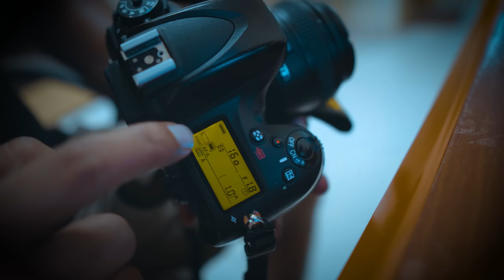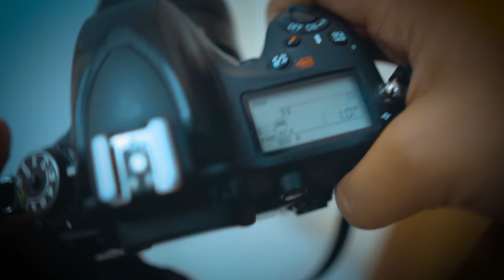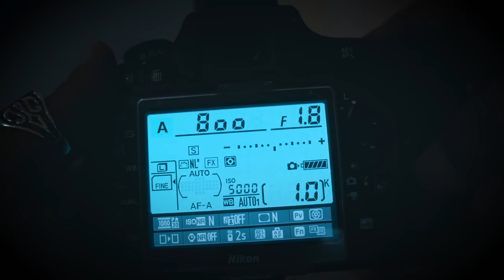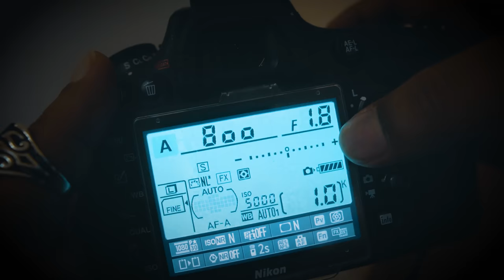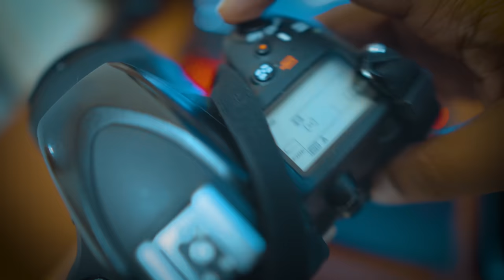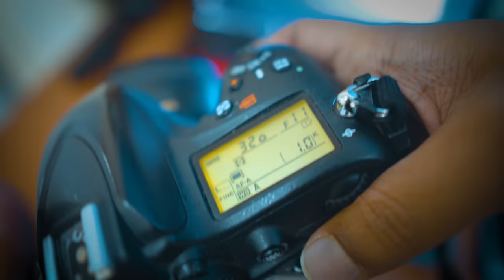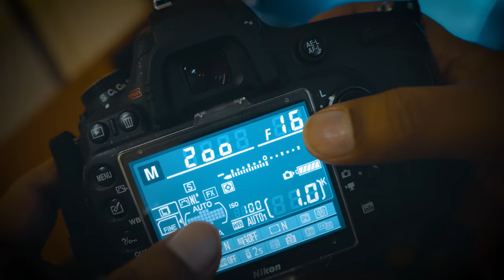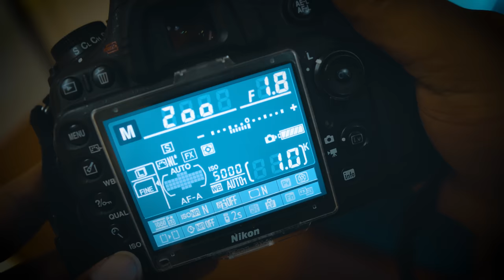HOW TO TAKE A PHOTO IN DSLR CAMERA PHOTOGRAPHY MALAYALAM | DUBAI | Vlog #68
HOW TO TAKE A PHOTO IN DSLR CAMERA PHOTOGRAPHY MALAYALAM
JUST BE OUR FRIEND BY SENDING ME "Hi" ON INSTAGRAM: Vinesh Vlogger